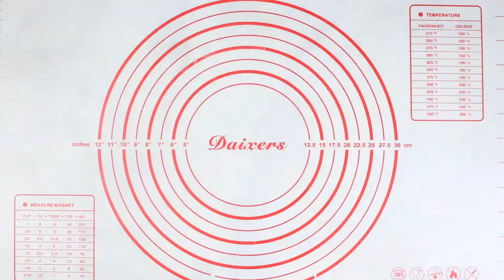Spinach Tortillas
Make spinach wrap dough with the Bosch Mixer blender attachment.